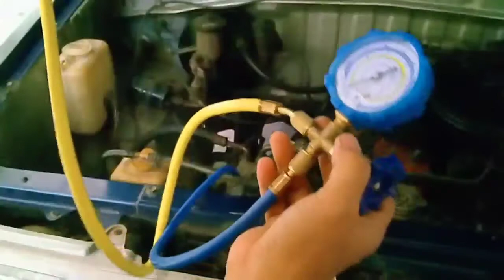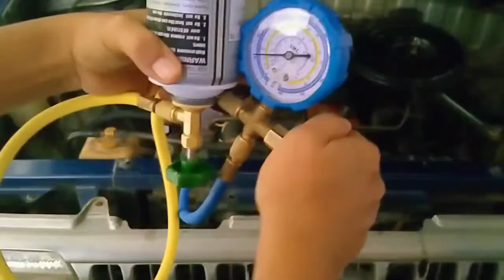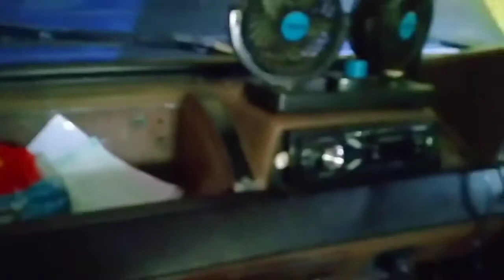Cara mengisi sendiri freon AC mobil kijang super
Ini seharusnya 1 botol kurang ya guys karna kompresor saya ada kebocoran minta ganti seal  jd saya isi 1 aja..jd 1 botol ini kira2 1bln sdh abis lagi krn ada kebocoran td,yg penting untuk mudik besok AC dingin...
Terima kasih sdh menonton